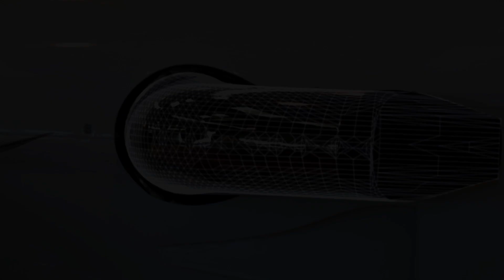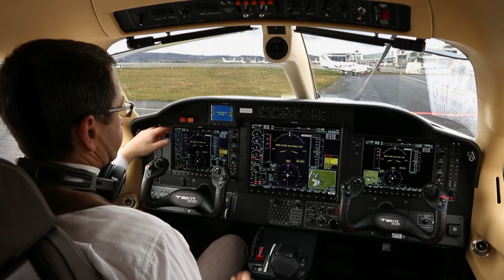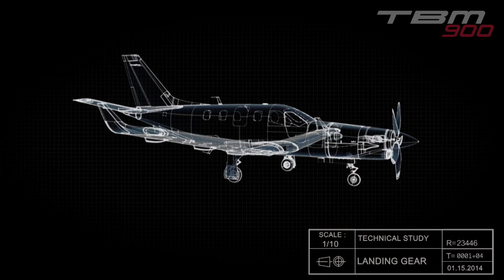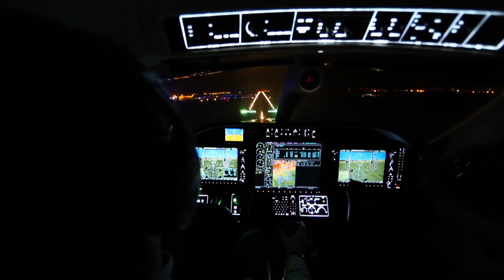TBM 900 - Outstanding Performer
Developed during a more than three-year program involving 160,000 research and development hours, along with 200 hours of flight testing, the TBM 900 has been certified and will be ready for deliveries beginning this month.

DAHER-SOCATA has integrated 26 modifications in the TBM 900, building on the solid basis of its TBM aircraft family, including:

- Aerodynamic optimization through the addition of winglets and a vertical tailfin strake, as well as a new tail cone;

- The use of a five-blade composite propeller and redesigned spinner;

- A complete nose-to-firewall redesign for improved engine airflow circulation -- featuring a banana-shaped air intake, carbon-fiber cowlings and new exhaust stacks;

- Enhanced human-machine interface features, ranging from an ergonomic control yoke with new functions to the restyled cockpit panel for increased visibility and interaction with secondary system controls;

- A revised cockpit center pedestal that incorporates a single-control throttle operation, associated with a new torque limiter that enables the use of 850 hp. engine power at takeoff;

- A completely revamped electrical system with 300-amp starter generator that allows new avionics and electronic devices to be incorporated on the aircraft.  Its new electric core enables a semi-automatic start-up, while the new-generation 100-amp stand-by alternator provides electrical input in case of power supply loss;

- Increased passenger comfort, benefitting from lower cabin noise levels, an automated pressurization system and new-design seats.

Retaining primary airframe commonality with the predecessor TBM 850 -- including its Pratt & Whitney Canada PT6A-66D powerplant -- the enhanced TBM 900 version ensures a proven airframe/engine combination.

The TBM 900's top cruise speed is increased to 330 KTAS at 28,000 ft., and its maximum range is extended to 1,730 naut. mi. with five adult passengers as a result of the fuel consumption reduction to 37 U.S. gallons per hour.

By using the available 850 shp. engine power from takeoff, the aircraft's ground roll is reduced -- even in hot-and-high conditions -- while its improved climb rate enables the 31,000-ft. ceiling to be reached in 18 minutes, 45 seconds.